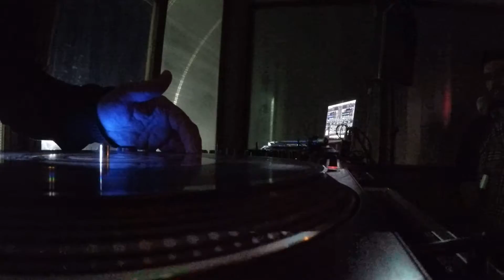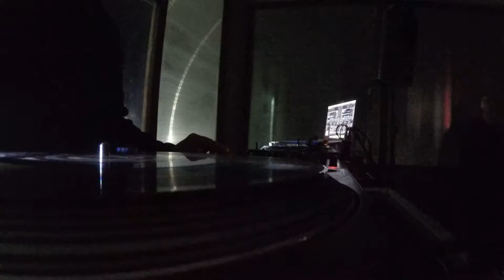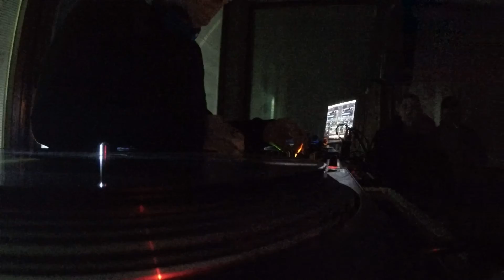Miki 26-12-2016 Electrotennis Gambassi Terme (2 of 4)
Prima ora dolphin